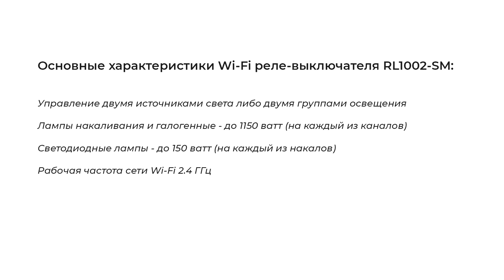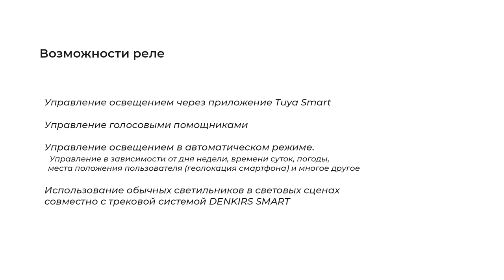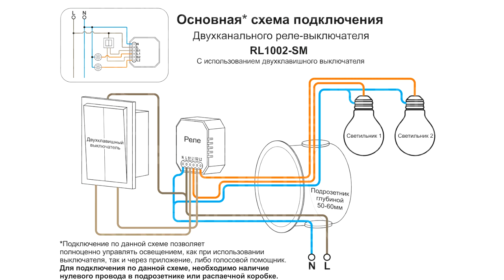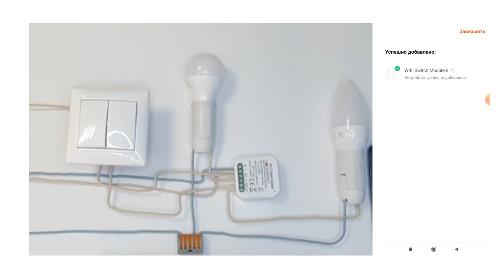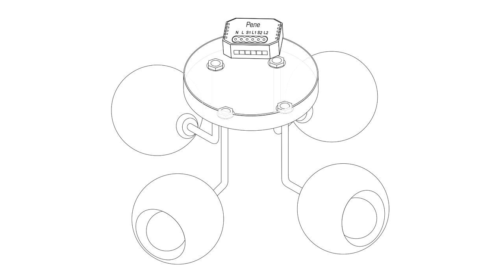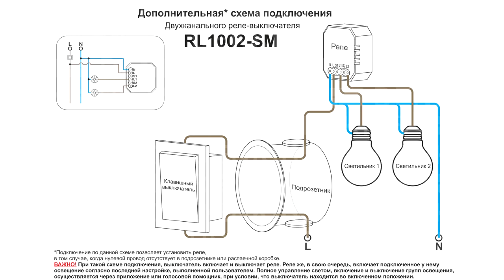Wi-Fi реле Denkirs RL1000 RL1002-SM